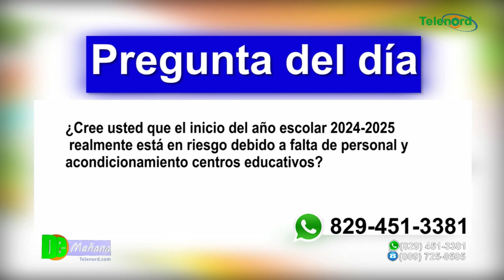Inicio de año escolar en riesgo en SFM debido a la falta de intervención en centros educativos